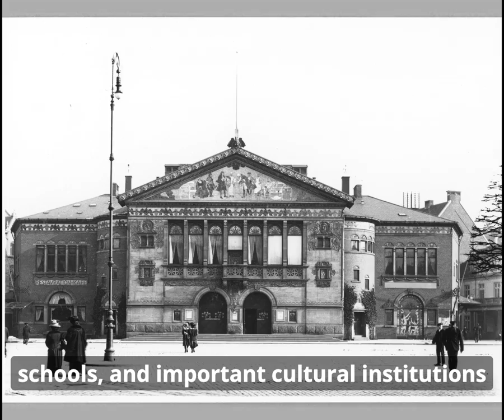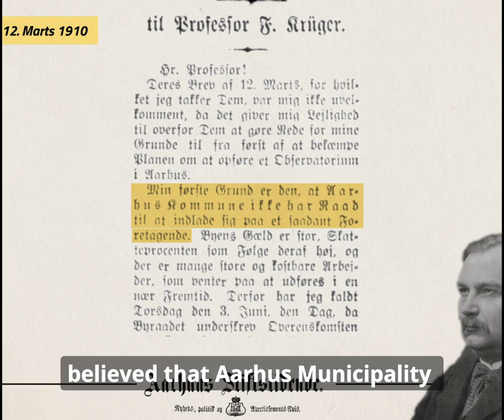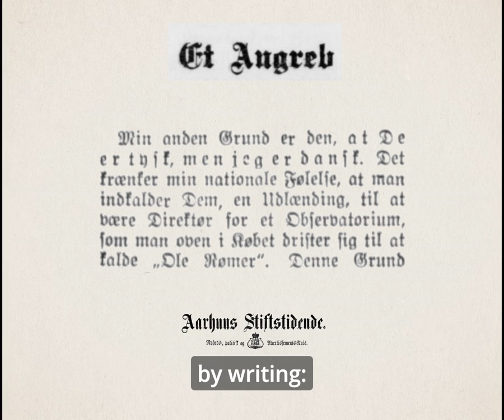Da Århus fik sig et Obs